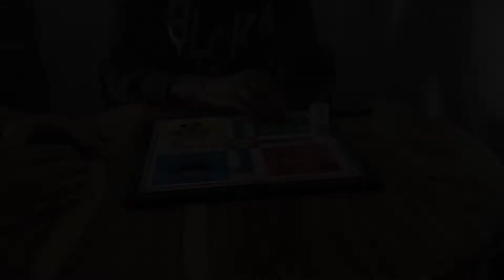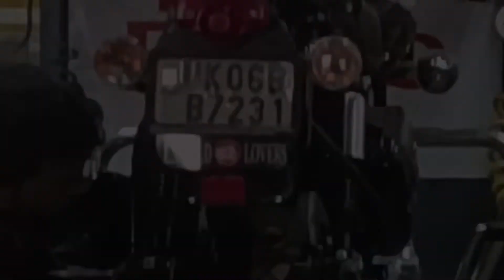2nd Free Service 😍 || Full Detail Review || Standard 350 BS6 🔥 || Enfield Lovers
Topics:-
Cost?
Changes?
Time?
Experience?

ENFIELD LOVERS